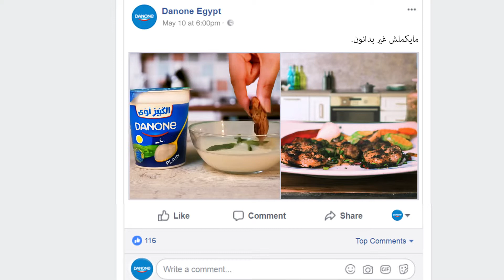Danone | Shish Tawook & Yoghurt Recipe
Danone Egypt were seeking a creative way to communicate their shish tawook with yoghurt recipe across social media, and so we took on the challenge and came up with this appetizing video to capture their brand's essence.